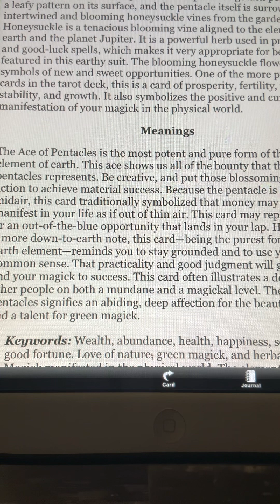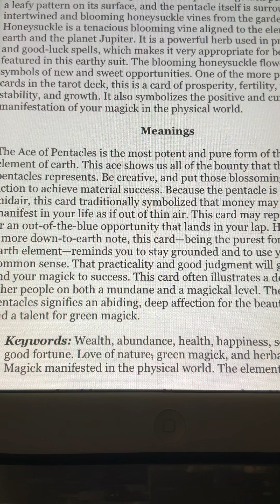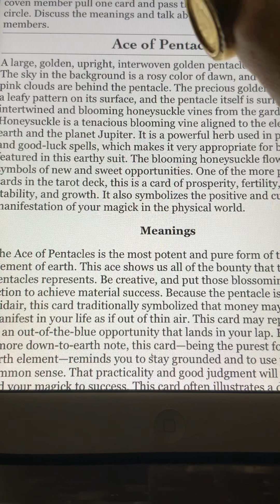Virgo ♍️ witches message short or full choice@lilla’s unique shares 1086#spiritualsigns#virgotarot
Virgo ♍️ witches message short or full choice@lilla’s unique shares 1086#spiritualsigns#virgotarot#lawofattraction